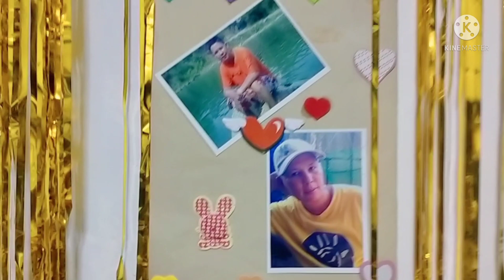BIRTHDAY SURPRISE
Birthday Surprise To My Partner In Tandem.

Thank you sa Lahat Ng Nanuod at Sa Nag support.

Ingat po ang Lahat. Godbless Us All 🌹